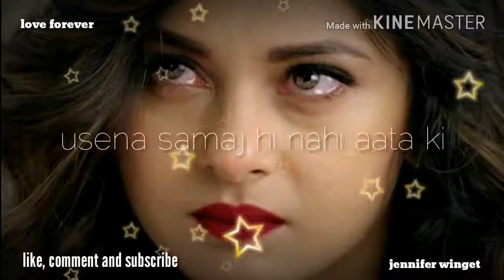Maya attitude dialogue from beyhadh WhatsApp status video